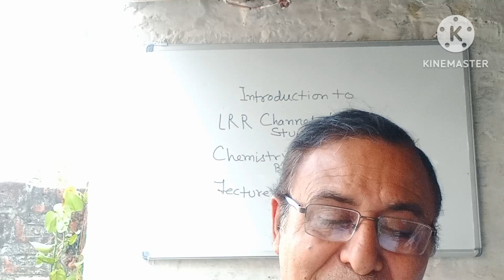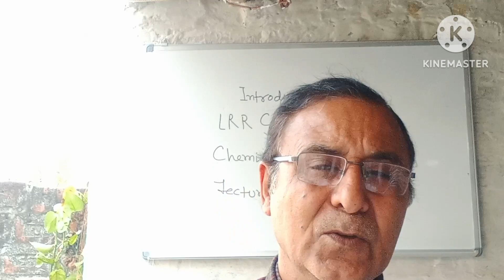LRR Classes | For Study of Chemistry-Biology |Class 9 /10 /11/12 | Competitive exam|Rashid Rizvi Sir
Introduction -

LRR Classes

for Study of Chemistry & Biology

A plateform for study of Competitive Exams and Tips

For - Bord Exams of All board

Perfect guideline For --
class 9/10/11/12
ISC/ICSE/CBSE/UP Board
FOREIGN SERVIVES
UPSC EXAM
SSC EXAM
BANK EXAMS
NDA EXAMS
MEDICAL EXAMS
OFFICERS CREATING CHANNEL

PERFCT GUIDE LINE PROVIDER CHANNEL

A COMPLETE GUIDE

FUTURE CREATOR FOR STUDENTS

A perfect guideline by -

Expert & Experienced
Lecturer Rashid Rizvi Sir

Class 11,12th,9 & 10th.

educational channel

An Excellent Channel like a College Campus For getting knowledge. Future Making Channel, For other Competitive Exams like NDA, Neet And other Competitive Exam.
A right place for complete guidance.

Thanks

LRR CLASSES